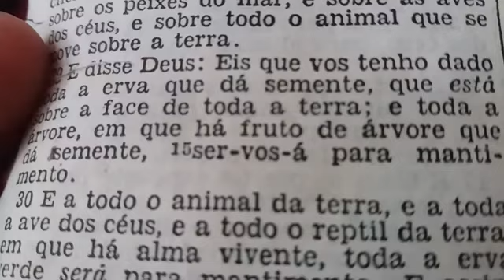Gênesis Cap. 1: 29...